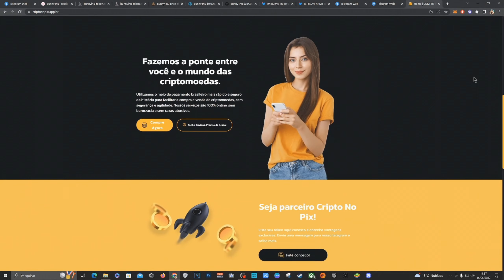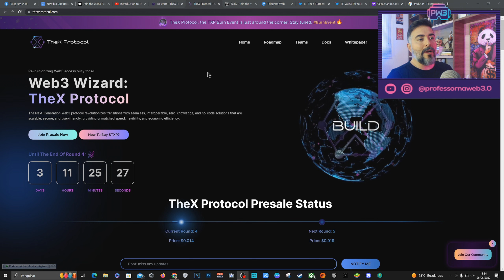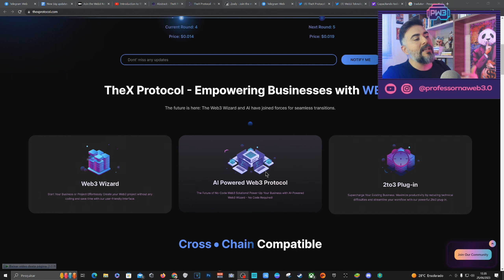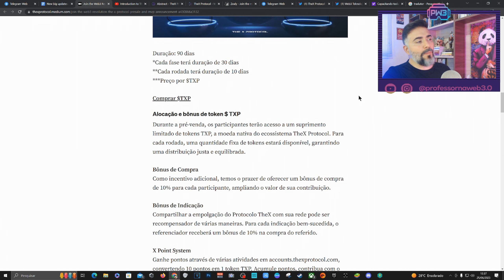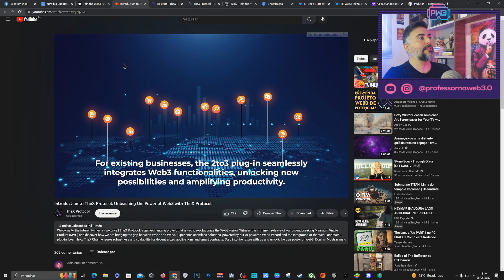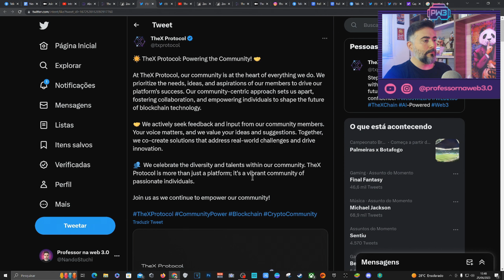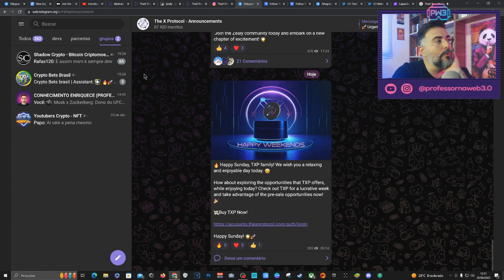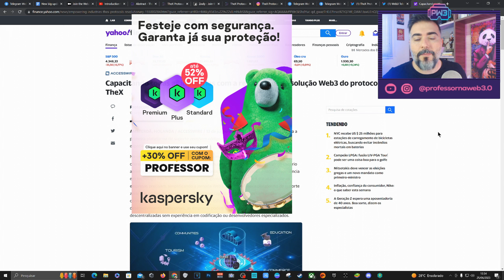A Revolução do TheX Protocol: Parcerias, Pré-Venda e Airdrop Imperdíveis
Entre no meu grupo exclusivo e fique por dentro de tudo sobre a web3 e blockchain!

📫 Compre Tokens e Criptomoedas via PIX e GANHE cashback na hora!